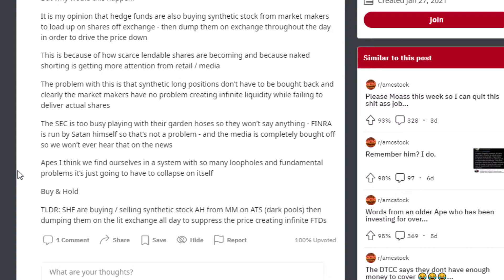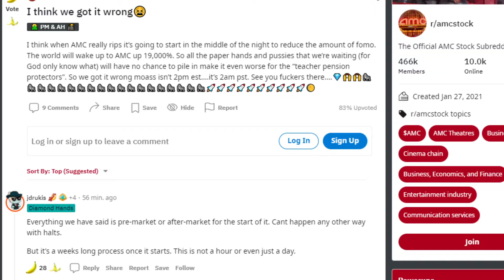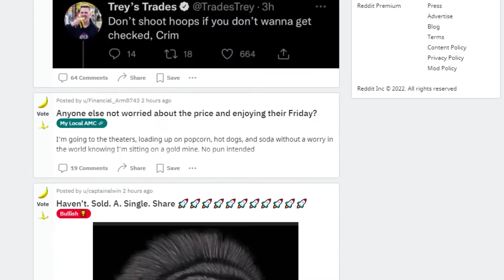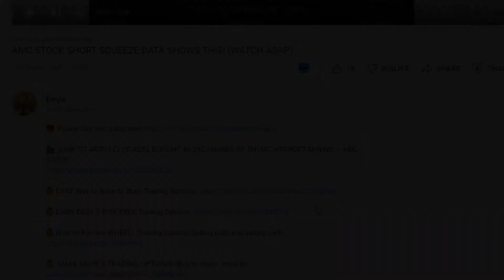AMC STOCK | MARKET MAKERS + DARK POOL EXPOSED!